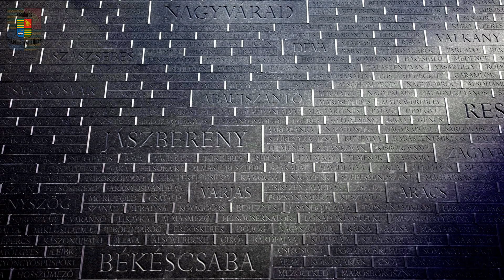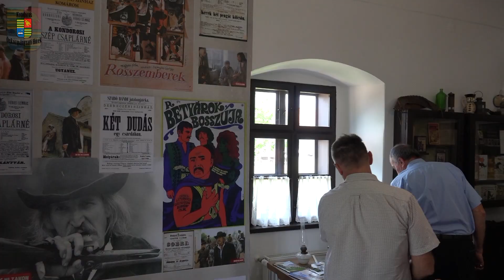Kondoros Önkormányzati Hírek - 2020. szeptember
A Kondorosi Önkormányzati Hírek szeptemberi adásának tartalma: Folyamatban lévő beruházások, fejlesztések és átadó ünnepségek városunkban. Beszélgetés Ribárszki Péter polgármesterrel, Németh Szilárd honvédelmi államtitkárral és Paluska Zoltánnal a felújított Csárda Múzeum műszaki ellenőrével. A tanévkezdéssel kapcsolatos oktatási és egészségügyi szabályokról és feladatokról Laurinyeczné Trnyík Judit intézményvezető és Litauszki Beáta védőnő beszél. Állampolgársági eskütétel Kondoroson, Baba-Start program, szépkorú polgáraink köszöntése.
Műsorvezető: Petrovszki-Rigler Ivett
A filmet készítette: Oláh Péter
Közreműködött: Bankó-Miskó Anett, Bankó Tamás, Kollár Attila